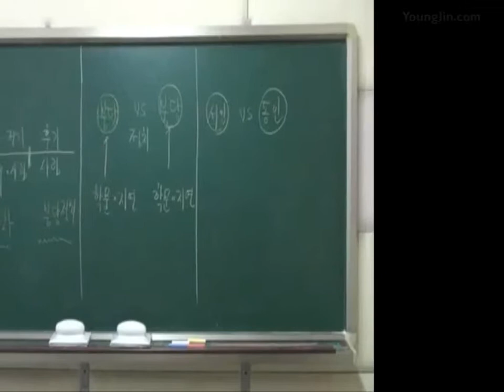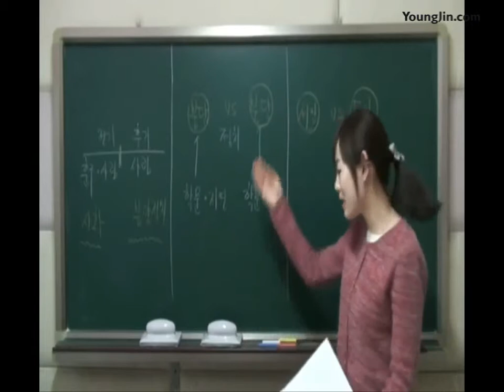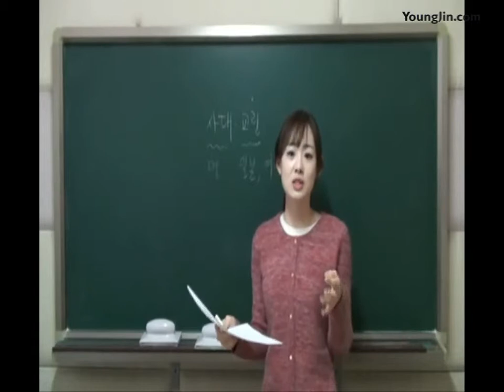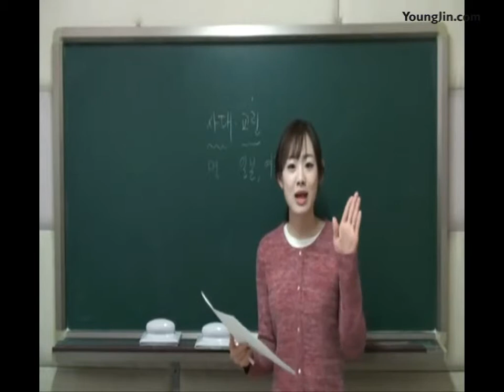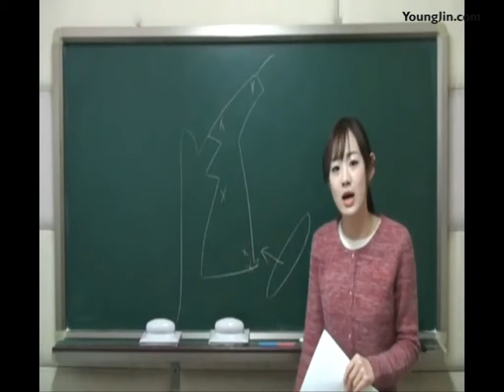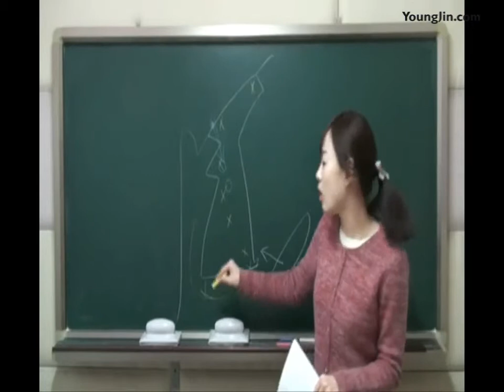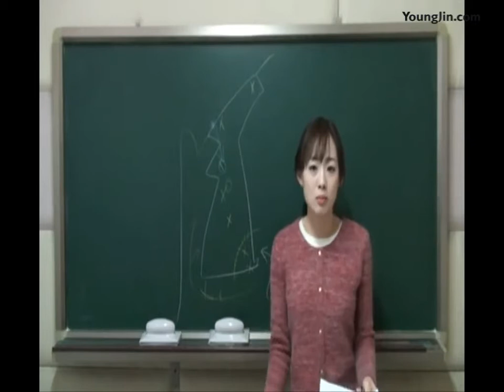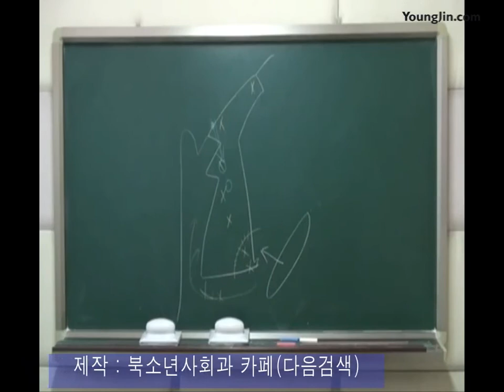PART4_Chapter5 조선 초기의 대외관계와 왜란